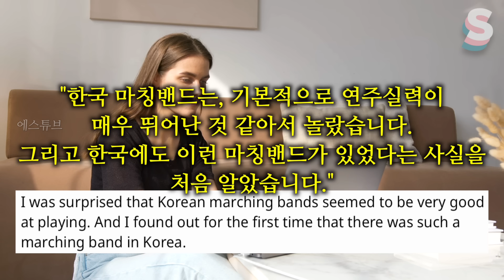미국, 유럽, 일본 마칭밴드만 보던 외국인들이 난생처음 보는 한국 마칭밴드 공연을 보고 깜짝 놀란 이유